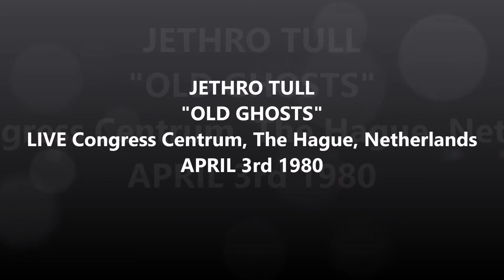Jethro Tull - Old Ghosts - Live 4-3-80 Congress Centrum, The Hague, The Netherlands AUDIO ONLY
Artist : Jethro Tull
Album : Watchers On The Storm
Genre : Rock
Year : 1980